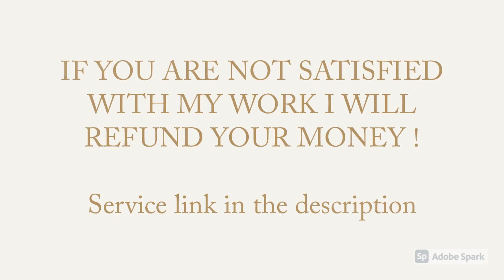I will rank etsy products on 1st page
kywords:
technical seo
technicalseo
tech seo
advanced technical seo
technical seo 2019
technical seo 2018
freelance technical seo
technical seo best practices
semrush technical seo
technical seo company
moz technical seo
technical seo optimization
technical seo london
technical seo list
technical on page seo
technical seo moz
seo technical optimization
technical seo basics
technical seo meaning
technical seo for wordpress
on page off page technical seo
technical optimization seo
technical seo for ecommerce
non technical seo
seo new technology
ecommerce technical seo
technical seo for beginners
seo
seo services
google seo
seo company
backlinks
seo marketing
seo agency
seositecheckup
local seo
seoptimer
seoquake
on page seo
seo specialist
seo optimization
seo expert
wordpress seo
seo sem
seo quake
google ranking
seo analysis
se ranking
seo website
off page seo
seo consultant
organic search
seo ranking
black hat seo
seo 2019
seomofo
best seo company
soovle
seo packages
wix seo
moz seo
northperch seo
local seo services
semrush pricing
seo web
seo copywriting
lsi graph
mangools
seo sea
dịch vụ seo thông minh
white hat seo
website optimization
google maps marketing
shopify seo
affordable seo
seo content
seo writing
ecommerce seo
seo online
seo and sem
seo backlinks
keyword ranking
google serp
seo optimizacija
local seo company
professional seo services
browseo
ahrefs pricing
serp ranking
google local seo
h1 seo
seo h1
google seo analyzer
seo near me
hubspot seo
yandex seo
serp analysis
google maps seo
wix seo wiz
seo optimiser
sem search engine marketing
ahrefs backlink
serp seo
ahref backlink
search ranking
voice search optimization
seo links
google page ranking
website optimization company
global seo
gsa seo
lsi seo
linkjuice
seo results
rankingcoach seo
consultoria de seo
ahrefs alternatives
top seo agency
search engine marketing agency
seo service provider
seo company near me
linkedin seo
homepage seo
affordable seo london
seo solutions
local seo expert
gary illyes
consultant referencement
local search engine
conductor seo
seo bruce clay
multilingual seo
seo website design
site optimization
affordable seo agency
affordable seo services for small business
wp seo
google my business seo
bright local search
seo internet marketing
domain rank
raven seo
seo provider
organic search google analytics
seo strategist
seo optimization services
seo search engine
weebly seo
seo majestic
seo and content marketing
website backlinks
affordable local seo services
seo content writing services
groupbuyseotools
onpage optimization
yoast google analytics
seo keyword search
optimizacija
white label seo services
seo legall
agence seo clement chaal
google local search
search engine visibility
freelance seo expert
ecommerce seo agency
local seo agency
seo analysis online
understanding seo
backlink building
twitter seo
seo engine
search engine optimization for dummies
local search optimization
seo resellers
seo design
etsy seo 2019
local search marketing
prestashop seo
seo web page analyzer
backlink indexer
seo adwords
seo page rank
search engine optimisation services
rank signals
drupal seo
seo xidmeti
engine optimization
seo search engine optimization
squarespace seo
google search engine optimization
seo firm
yoast seo wordpress
dịch vụ seo vinaseoviet
affordable seo services
mobile seo
seo digital marketing
google website ranking
small seo
web seo
seo optimisation
best seo
seo for dummies
search optimization
seo yoast
backlink watch
seo content writing
local seo solutions
small business seo
mozbar chrome
seo search
powersuite
backlink maker
best seo services
inbound links
white label seo
etsy seo
organic seo
gsa search engine ranker
freelance seo
international seo
seo management
page ranking
voice search seo
search engine optimization services
expert seo
seo business